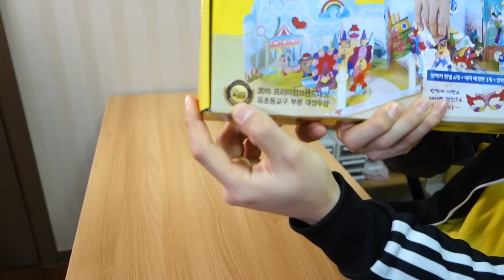창의성놀이? 키난빌 팝업 반짝커 스티커로 티셔츠 리폼 해보았다 - 허팝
This video has English and Korean subtitles. 요즘 나오는 완구는 신기하다. 어른이 해도 재밌다.